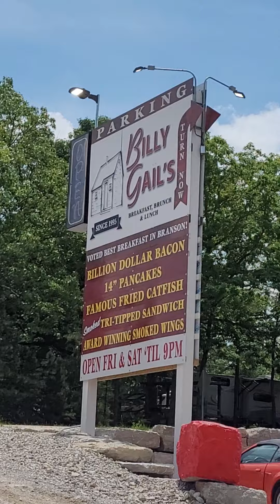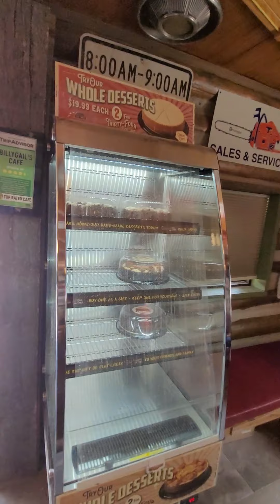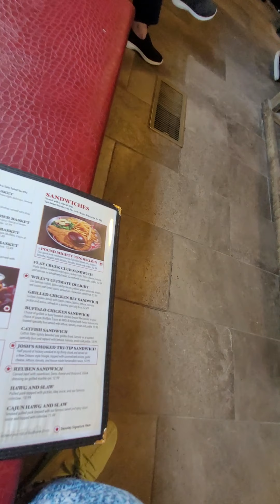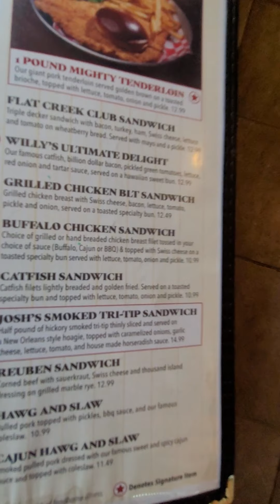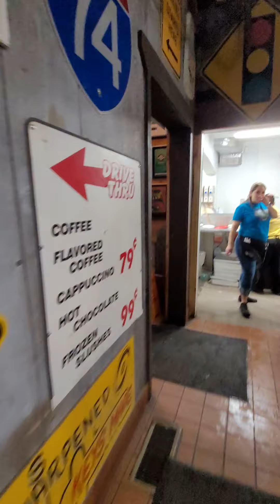BILLY GAIL RESTAURANT-BRANSON, MISSOURI MAY 22, 2021